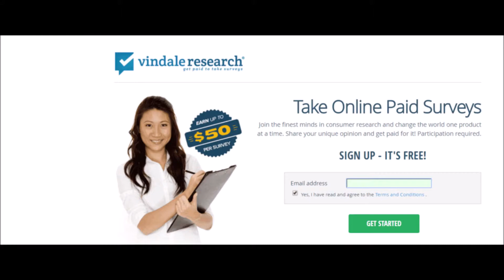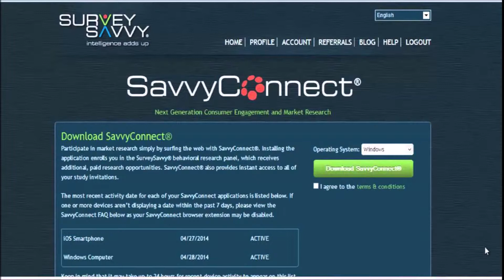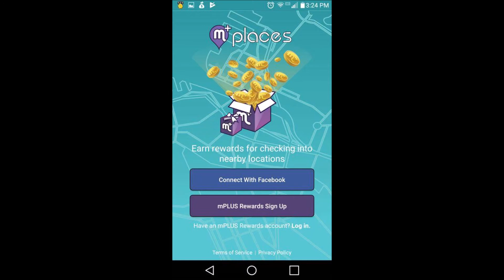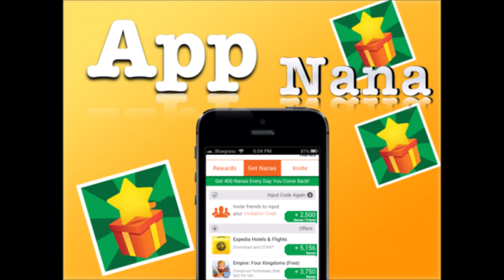I've Given Up On These Cash Apps